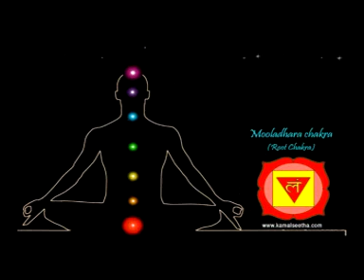Magical Chakra Meditation LAM Chants for Root Chakra [Seed Mantra LAM Chants]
Small businesses
Large company
Scalable startups
Social Enterprises
Innovative Projects
Hustler entrepreneurship
Imitator entrepreneurship
Researchers
Traders
Wholesalers
entrepreneurship startups
Venture startups
NGOs, Non Profit Organizations, Volunteer Organizations
Educational Institutes
Buyers/Sellers